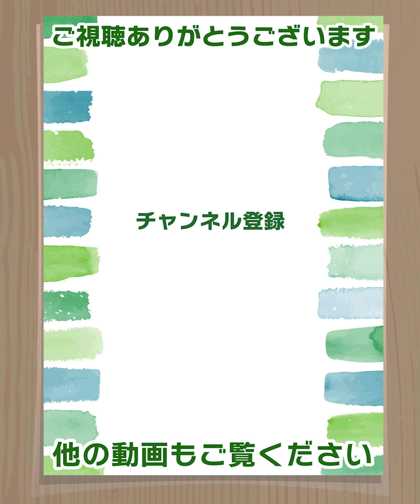材料5つ✨ポリ袋で超簡単😆豆腐でカロリーと脂質オフ✨外はザクッと中ふんわり🥰ダブルチョコスコーン スタバ風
ホットケーキミックスを使うので、生地作りは超簡単✨バターと牛乳の代わりに豆腐を使って、カロリーと脂質をオフ😙ポリ袋を使うので後片付けも楽ちん😆👍
外はザクッ！中はふわぁでめっちゃ美味しいよ🥰チョコがゴロゴロ入っていて、味も見た目も大満足！くるみを入れてもおいしいよ😘普段のおやつにピッタリな簡単レシピ✨良かったら作ってみてね！

※冷めてザクッと感がなくなってしまったときは、スコーンをアルミホイルで包んで、トースターで3分くらい焼くだけで焼き立ての美味しさが復活するよ😁

・少ない材料とポリ袋、トースターで作る簡単レシピ！後片付けも楽ちん
・バターと牛乳の代わりに豆腐と少し油を使って、カロリーと脂質をオフ

※ 参考までに1個分のざっくりカロリーとPFC（糖質量）
【エネルギー】…128kcal【糖質量】…16.9g

・絹豆腐　　　　　　　…75g（小1/2パック）
・ココアパウダー　　　…大さじ2（12g）
・お好みの油　　　　　...大さじ1（12g） ※サラダ油、キャノーラ油、太白ごま油、米油などクセや香りのないものがおすすめ
・板チョコレート…1枚（50g）

【作り方】
1.板チョコは混ぜ込み用（30g）とトッピング用（20g）に分ける。さらに細かく割る。

2.ポリ袋にホットケーキミックスとココアパウダーを入れて振り混ぜる。
※ポリ袋は破れにくい厚手の物を使ってね！

3.豆腐は軽く水を切ってから入れる。油を入れて、もみもみして混ぜる。
バターと牛乳の代わりに豆腐と少しの油で、外はザクッと中はふわぁっと仕上がるよ！※粉っぽさがなくなったらOK

​​4.生地がまとまってきたら、混ぜ込み用のチョコを入れて混ぜて、ひとまとめにする。

5.12cm大の平たい丸形に伸ばし、袋の上から8等分にカットする。

6.アルミホイルを敷いた天板に並べて、トッピング用のチョコレートを埋め込む。

7.180°Cのトースターで14分〜16分くらい焼く。※焼きムラがあるときは、途中で前後を入れ替え、焦げそうになったら、アルミホイルをかぶせてね！こんがり焼けたら完成！

粗熱が取れるまで、このまま天板の上で冷ましてね！※焼き立てすぐよりもサクッと感が増しておいしいよ😋